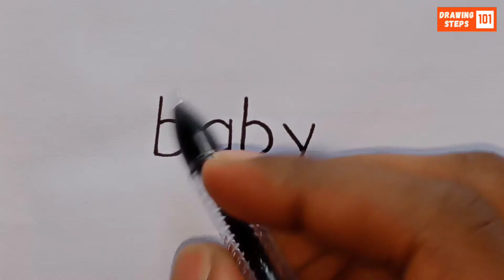How To Draw A Baby From The Word 'baby' | Baby Drawing Very Easy | Drawing Steps 101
如何从单词“baby”画一个婴儿 | 婴儿绘画非常简单 | 简单绘画 | 容易绘画

'baby' शब्द से बच्चे को कैसे बनाएं | बच्चे की ड्राइंग बहुत आसान | आसान चित्रण | सरल चित्रण

Cómo dibujar un bebé a partir de la palabra 'baby' | Dibujo de bebé muy fácil | Dibujos Sencillos | Dibujo Fácil

Comment dessiner un bébé à partir du mot 'baby' | Dessin de bébé très facile | Dessin Simple | Dessin Facile

كيفية رسم طفل من كلمة 'baby' | رسم طفل سهل جدًا | رسم بسيط | رسم سهل

'baby' শব্দ থেকে কীভাবে একটি শিশু আঁকবেন | শিশুর আঁকা খুব সহজ | সহজ ছবি আঁকা | সহজ আঁকা

Como desenhar um bebê a partir da palavra 'baby' | Desenho de bebê muito fácil | Desenho Simples | Desenho Fácil

Как нарисовать младенца из слова 'baby' | Рисовать младенца очень легко | простой рисунок | Легкий рисунок

'baby' لفظ سے بچہ کیسے بنائیں | بچے کی ڈرائنگ بہت آسان | سادہ ڈرائنگ | آسان ڈرائنگ

Cara menggambar bayi dari kata 'baby' | Menggambar bayi sangat mudah | Gambar Sederhana | Gambar Mudah

Wie zeichnet man ein Baby aus dem Wort 'baby' | Babyzeichnung sehr einfach | Einfaches Zeichnen | Leichtes Zeichnen

単語「baby」から赤ちゃんを描く方法 | 赤ちゃんの絵はとても簡単 | 簡単な絵 | 簡単な描き方

'baby' शब्दातून बाळ कसे काढायचे | बाळ काढणे खूप सोपे | साधी चित्रकला | सहज चित्रकला

'baby' పదం నుండి బేబీ ఎలా గీయాలి | బేబీ డ్రాయింగ్ చాలా సులభం | సులభమైన చిత్రం | సులభ చిత్రం

'baby' kelimesinden bebek nasıl çizilir | Bebek çizimi çok kolay | Basit Çizim | Kolay Çizim

'baby' என்ற வார்த்தையில் இருந்து குழந்தையை எப்படிச் சித்தரிப்பது | குழந்தை வரைதல் மிகவும் எளிது | சரளமான ஓவியம் | எளிய ஓவியம்

Cách vẽ em bé từ từ 'baby' | Vẽ em bé rất dễ | Vẽ Đơn Giản | Vẽ Dễ

Paano Gumuhit ng Sanggol Mula sa Salitang 'baby' | Napakadali ng pagguhit ng sanggol | Simpleng Guhit | Madaling Guhit

'baby' 단어에서 아기를 그리는 방법 | 아기 그리기는 매우 쉬워요 | 간단한 그림 | 쉬운 그림

چگونه یک نوزاد از کلمه 'baby' بکشیم | نقاشی نوزاد بسیار آسان | ترسیم ساده | ترسیم آسان
Using this tricks you can learn to draw a baby from the word 'baby', step by step easy drawing.